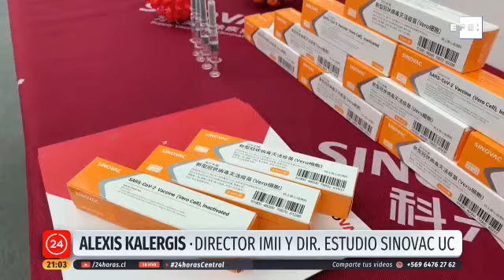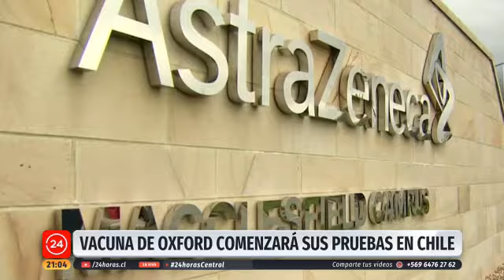Video TVN llegada vacuna SINOVAC y plan de vacunación Covid 19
Reportaje en noticias TVN, sobre llegada vacuna Sinovac a Chile y plan de vacunación Covid 19